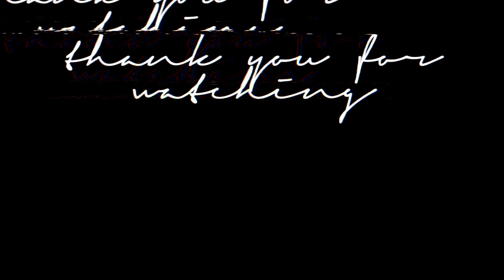I LET MY BEST FRIEND CUT MY HAIR *she's not a hairdresser | the lugtu family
Hi friends,

In today's vlog, I let my best friend Kim cut my hair and it was the scariest thing I've ever put myself through hahah! enjoy!

We are a vlogging family from Brisbane, Australia. I'm an Australia born Filipina and my husband is a New Zealand born Filipino. We have a beautiful son who is now 20 months old. I chose to start vlogging to show other mama's that they're not alone in the journey of motherhood. I'll be sharing the good, the bad and the ugly! I also created this channel to have as a diary for when our kids grow up :)

all footage was filmed on my iPhone 11 Pro Max

Love, The Lugtu Family xx